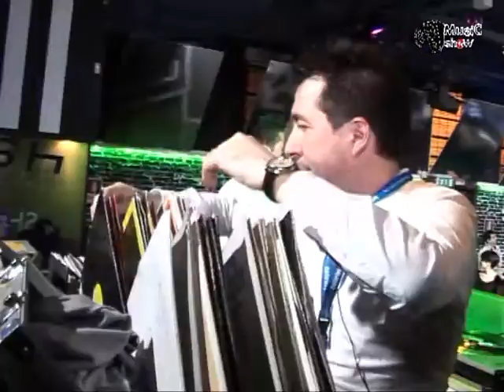Music Show Tv@Quelli Che...@The Original 80/90@Showroom Padova@Sky Italia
Music Show @ Quelli Che...Discoteca Show Room - Noventa Padovana -Condotto da David Romano, regia video Nicola Brignoccolo.
Edit Video della Puntata del 29 Dicembre in onda su Sky Italia

IL GRANDIOSO EVENTO SVOLTOSI IL 14 DICEMBRE 2012 ALLA DISCOTECA "SHOWROOM" A PADOVA, VERA' TRASMESSO NEI SEGUENTI CANALI SKY... "QUELLI CHE... 80/90 THE ORIGINAL". EuroVideo
Produzioni Televisive
Spett.le Quelli Che...Entertainment
PUNTATA ANDATA IN ONDA
GIOVEDI 27 DICEMBRE ORE 18.30
SABATO 29 DICEMBRE ORE 21.15
SULL'EMITTENTE TELEVISIVA
"VIVA L'ITALIA CHANNEL"
SKY 879